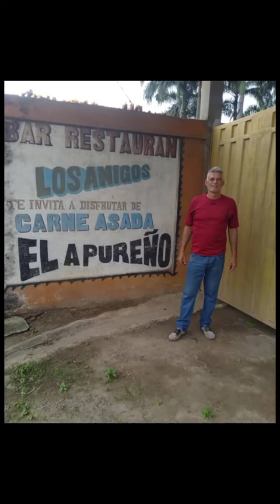Lo que me hecho esa mujer | Jose Yanez "El navegante apureño"